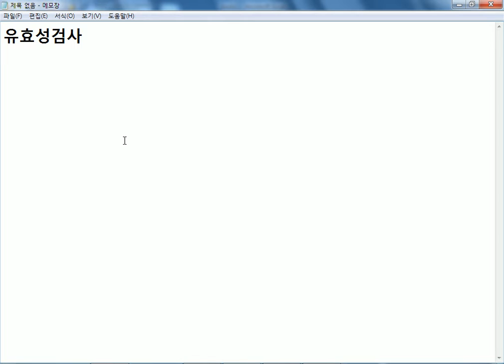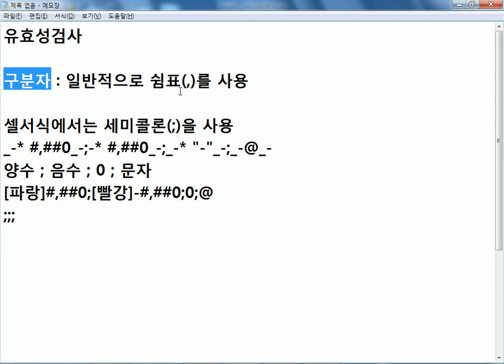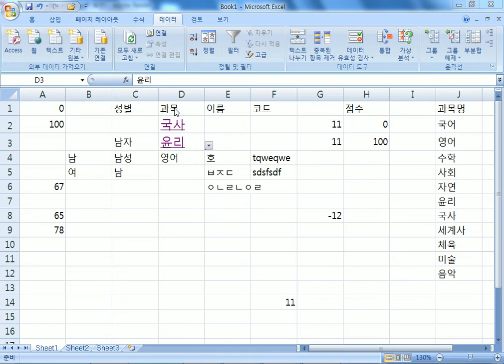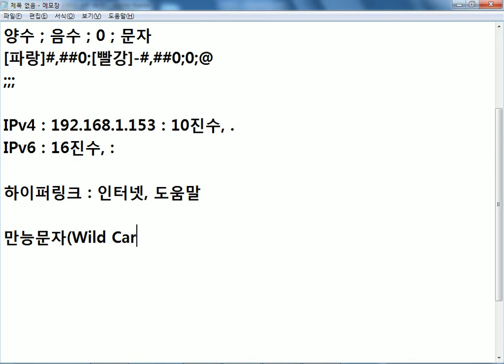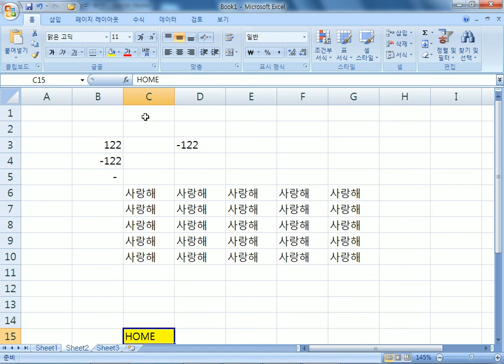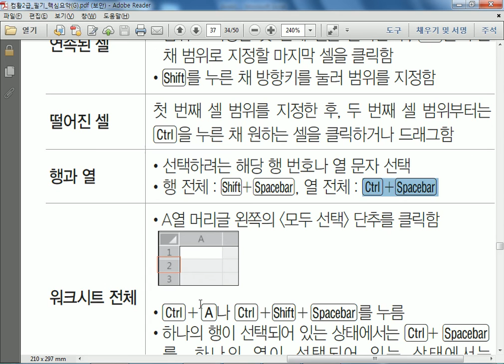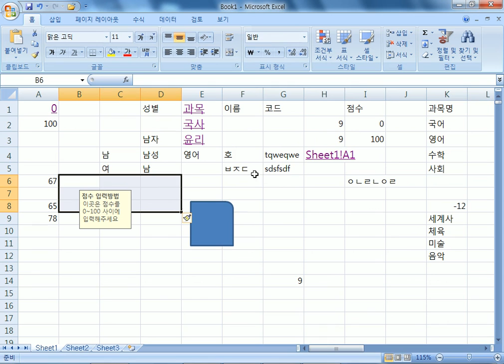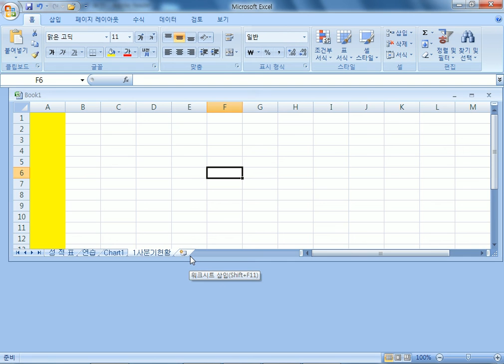중부_05주차(컴활 2급 자격증 집중대비반(필기))(170202)